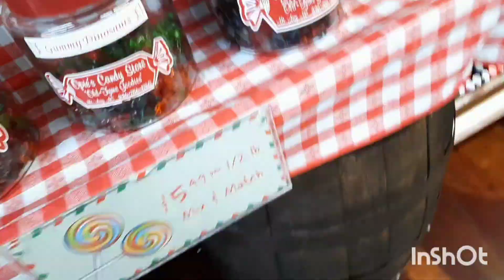Mayberry visit, candy store, and getting locked out of the car!